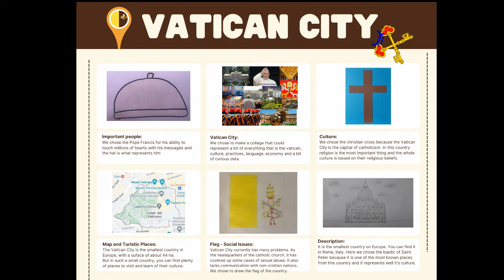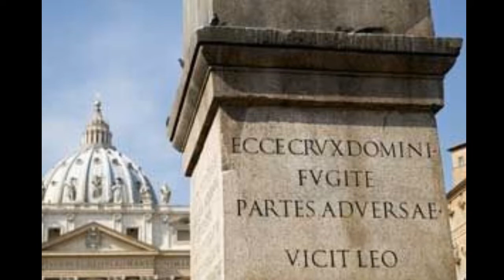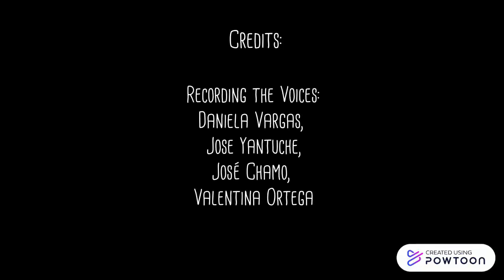Storyboard 1 - Europe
Learn something new from one of the smallest countries in Europe: Vatican City.